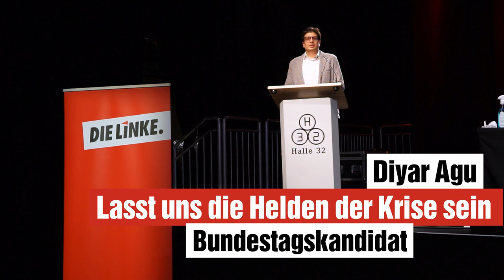Corona-Pandemie trifft nicht alle gleichermaßen: Sozialstaat verteidigen! Bundestagswahl | DIE LINKE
»Die Pandemie trifft uns nicht alle gleichermaßen. Es sind die Ärmsten, die am stärksten unter ihr leiden und mal wieder von dieser Regierung im Stich gelassen werden.«

Wir müssen deutlich machen, dass DIE LINKE die einzige Partei ist, die weitere Privatisierungen und Sozialabbau verhindern möchte, um auch während schwerer Krisen den Menschen soziale Sicherheit zu geben. Lasst uns die Helden dieser Krise sein. Die Helden, die den Sozialstaat aufs Ganze verteidigen und ausbauen!

Meine Rede zur Bundestagskandidatur 2021 im Oberbergischen Kreis.